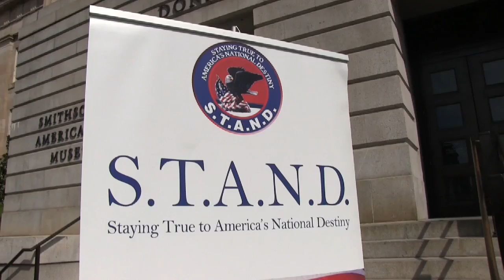Black Ministers Protest: Margaret Sanger's Bust Must Go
Joined by fellow black ministers and pro-life leaders, FRC Senior Fellow Bishop E.W. Jackson demands the removal of Margaret Sanger's bust from the Smithsonian National Portrait Gallery's "Struggle for Justice" exhibit.